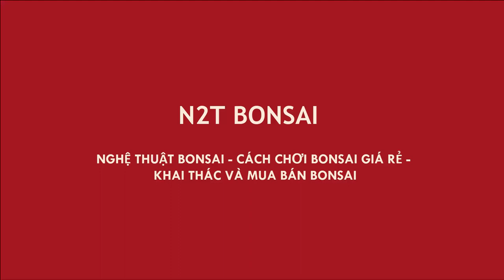LANG THANG GẶP 2 CỤ ỔI QUÁ ĐẸP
Guava bonsai
Ổi bonsai